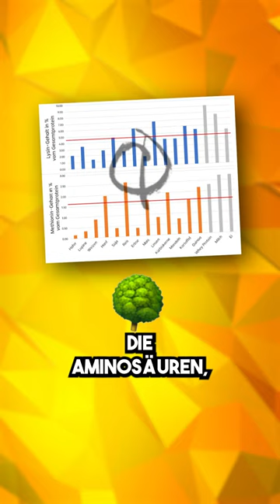Vegan optimal Muskeln aufbauen!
PROGRAMME FÜR FORTGESCHRITTENE ATHLETEN:
💯  Elite Training Workbook - Mit Wissenschaft zu mehr Muskeln, Kraft & Ästhetik:

Jede Woche werten wir neuste Studien aus und geben dir B-S freie Ratschläge zu den Themen Muskelaufbau, Fettverlust und Motivation. Das Reinhören macht dich garantiert fitter und anaboler. (Hörbar auf iTunes, Spotify, Google Podcast)

Über 100+ wissenschaftliche und detaillierte Artikel zur optimalen Ernährung, dem idealen Muskelaufbau und vieles mehr. Dieses Wissen bringt dich auf das nächste und übernächste Level. Jede Woche erscheinen zudem brandneue Artikel.

Wissenschaft und Theorie treffen auf das echte Leben - Erfahre die bewiesenen Strategien zum Muskelaufbau und Fettverlust, leckere und simple Fitness-Rezepte für jeden Alltag und die Wahrheit über Supplemente und Nahrungsergänzungsmittel, die ihr Geld wirklich wert sind.

Wir begleiten Dich auf deiner Fitness-Reise und dass du deine eigene körperlichen Top-Form erreichst - mit Spaß, Vielfalt und ohne jeglichen Verzicht.

LASS UNS IN KONTAKT KOMMEN:
Du magst uns Fragen stellen und willst, dass wir dir persönlich antworten? Kein Problem! Jeder Leser unsere Bücher und Nutzer unserer Produkte bekommt Zugang zu unsrer exklusiven Facebook-Gruppe mit mehr als 45.000 Membern Hier halten wir JEDEN MONTAG UM 20 UHR exklusive Live-Webinare und beantworten auch deine Fragen.

Also hol dir die Fibel oder eines unsrer anderen tolle Produkte , meld dich an und dann sehen wir uns schon nächsten Montag live! 😃